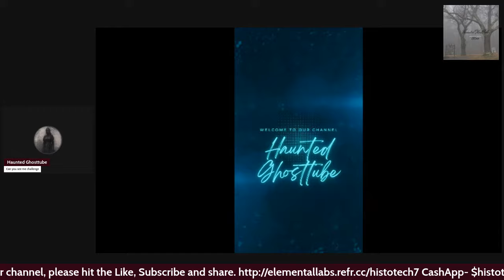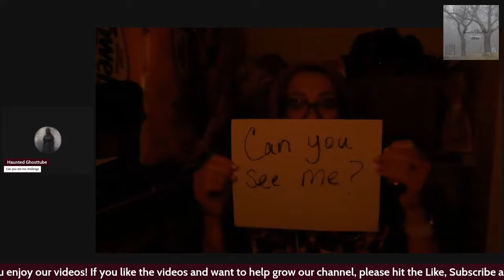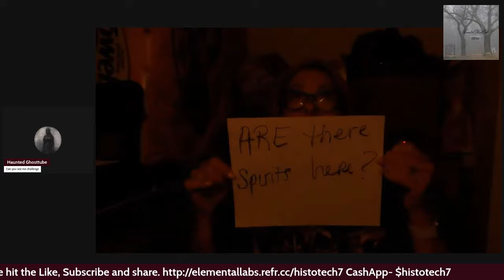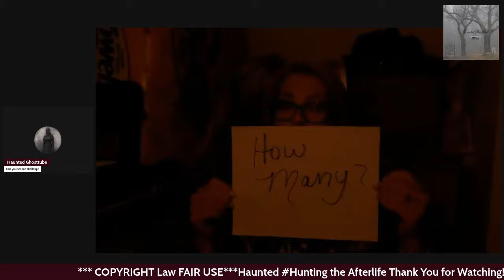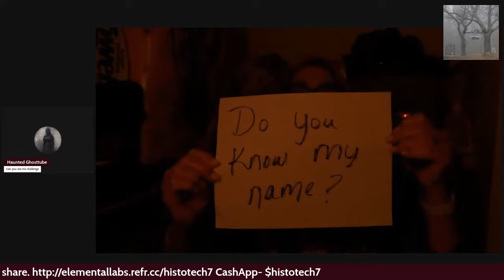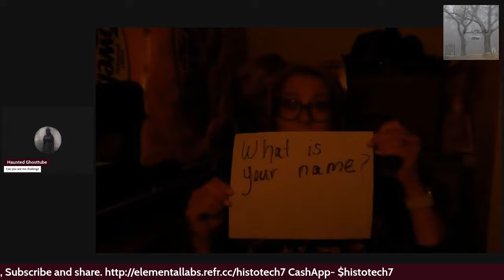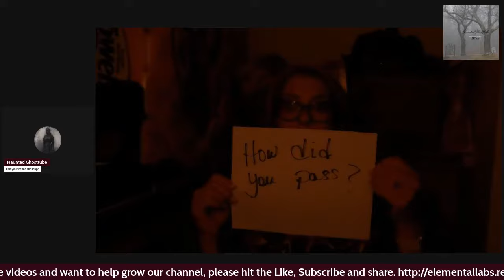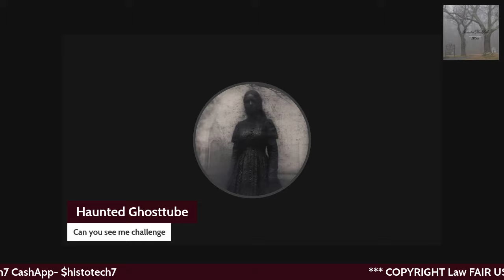CAN YOU SEE ME CHALLENGE. share demonslayer scary (TERRIFYING)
This challenge was very scary! Thanks to,   What? The paranormal! If you see something, hear something let us know!